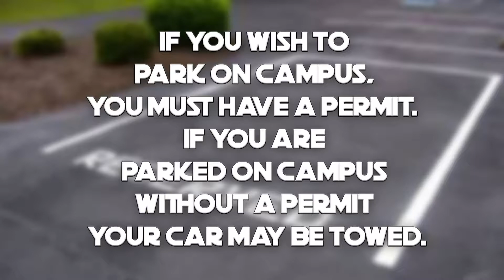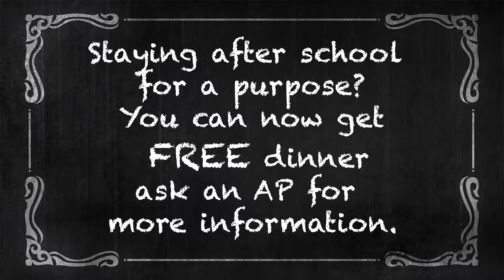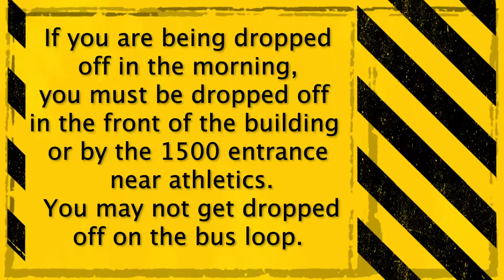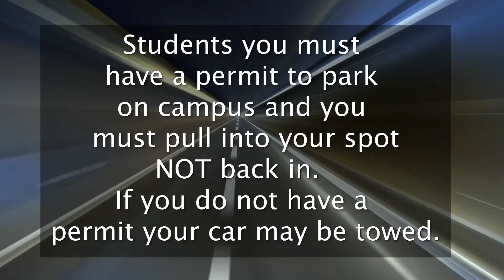09 04 19